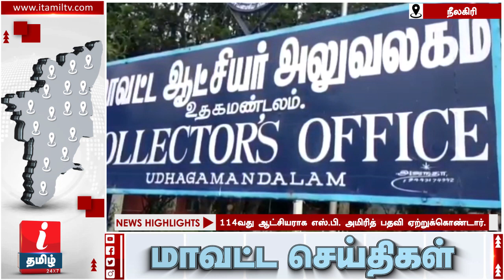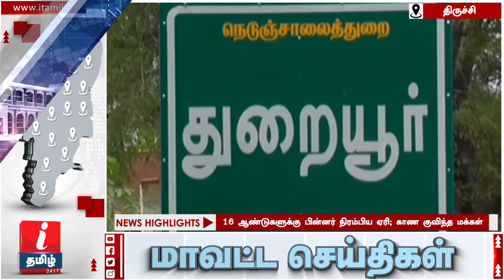தொடர் கனமழை பாறைகள் உருண்டு மண்சரிவு | DISTRICT NEWS 26.11.21 | Chennai Rains | TN Rains | Weather